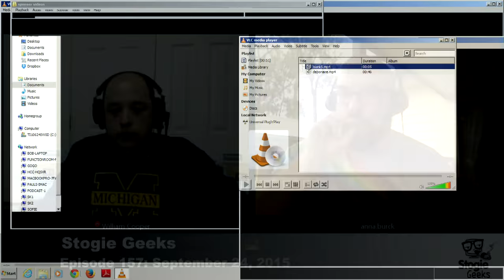Stogie Geeks #157 - Cigars and Music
On this week's Debonaire Ideal, Will and Dave Burck of Cigar Jukebox talk about their favorite albums. Listen to the discussion to find out Will's top love in music and Dave's controversial top 5 list.